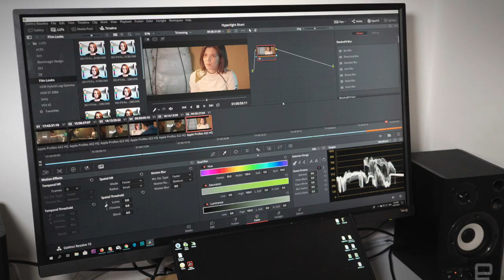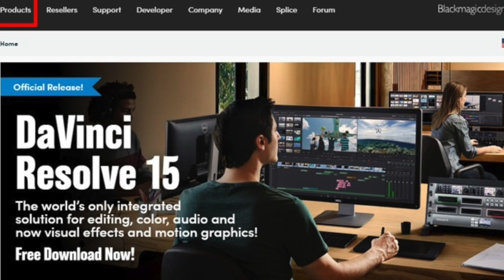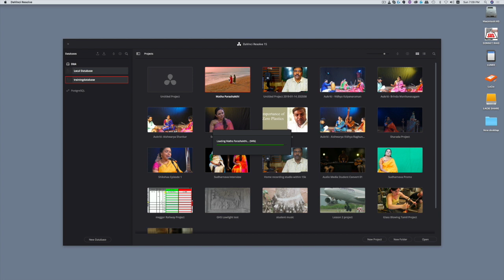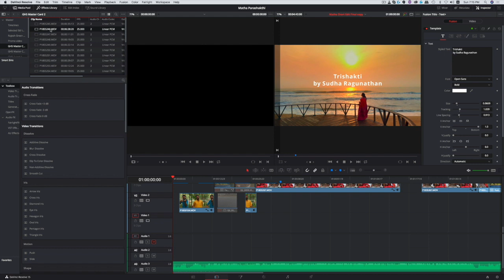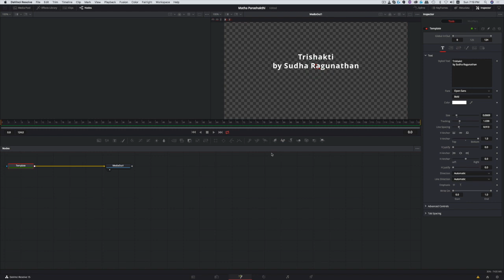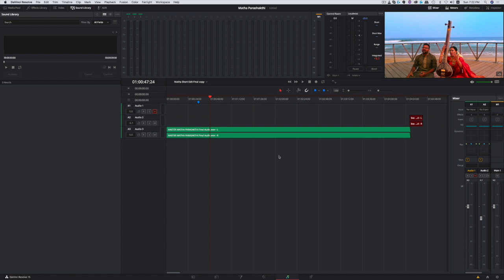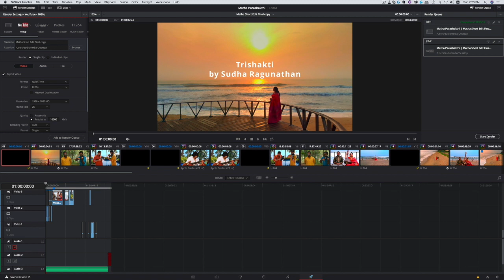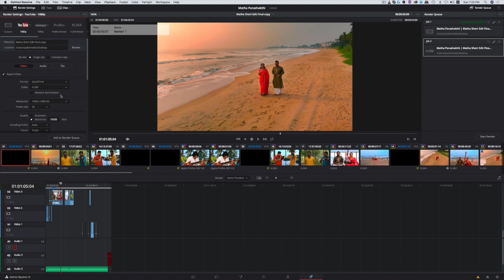Video editing in Davinci Resolve 15 in Tamil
In this video we look in the minimum requirements for a video editing computer on mac and windows. Then we explore the software options, here the best choice will be Davinci resolve 15 as this software is free, it's cross-platform and it will work both on mac and windows. In this first video which is going to be a part of a series, we explore the basic overview of the interface for editing, visual effects, colour grading and audio tweaking for a music video production.